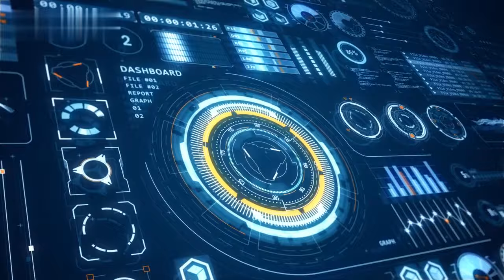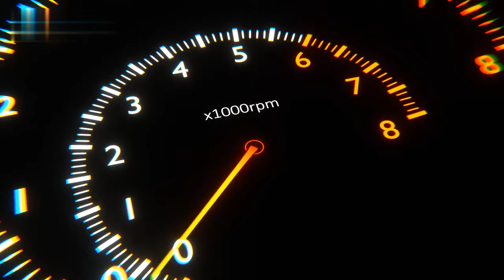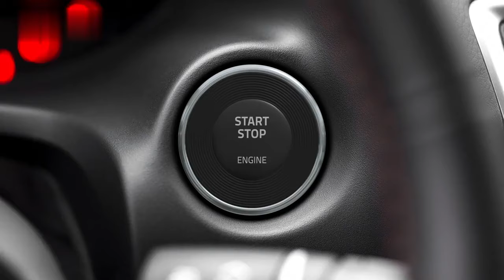EVERYTHING YOU NEED TO KNOW ABOUT "BUGATTI" /TURNING TALKS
IN THIS VIDEO WE WILL UNCOVER ALL THE DETAILS ABOUT BUGGATI COMPANY AND THEIR ACOMLISHMENT.